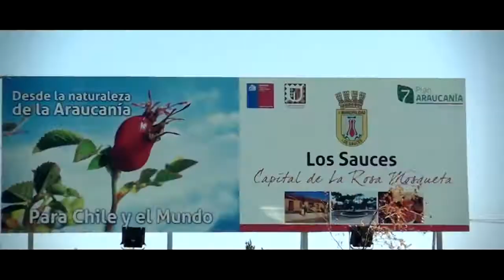Visitamos el Mercado Campesino que abrió sus puertas